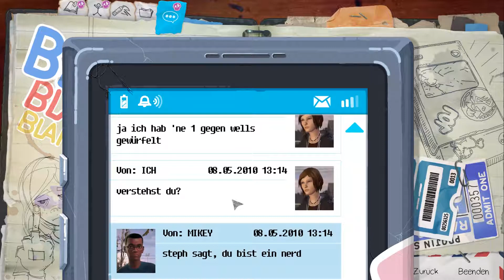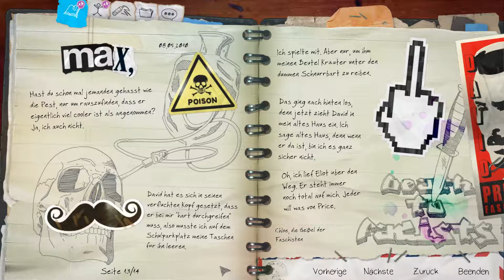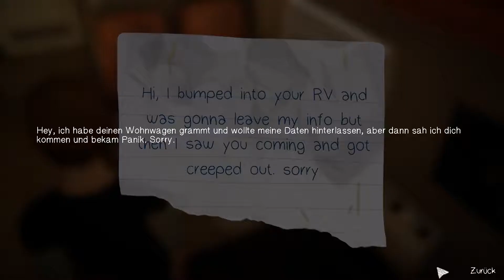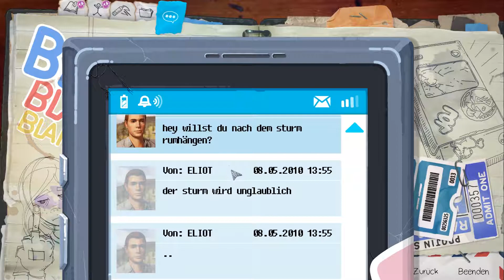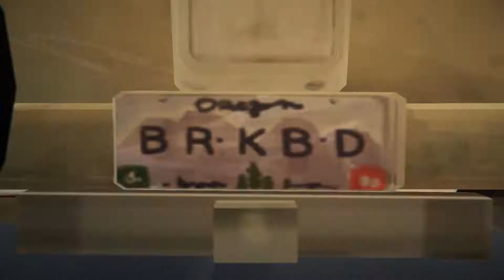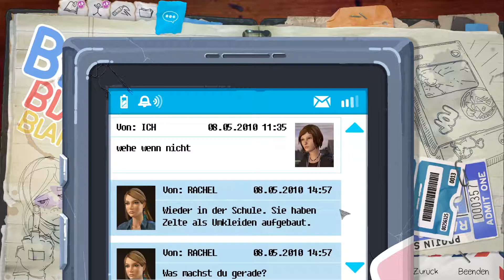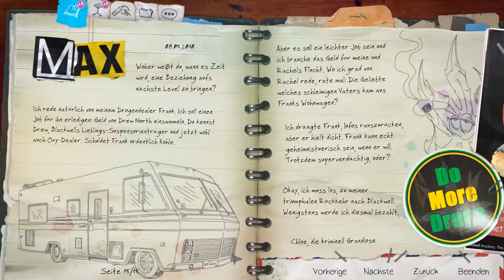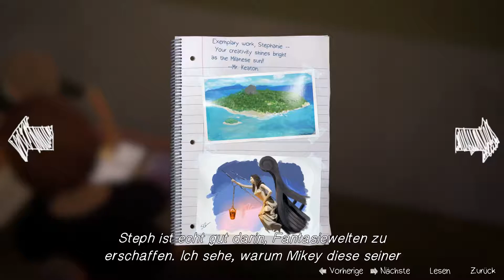Let's Play Life is Strange - Before the Storm Episode 2 #004 deutsch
Let's Play Life is Strange - Before the Storm Episode 1 (deutsch)

Ünterstützt die Entwickler, wenn Euch das Spiel gefällt! :-)